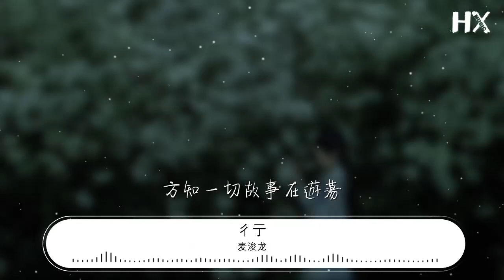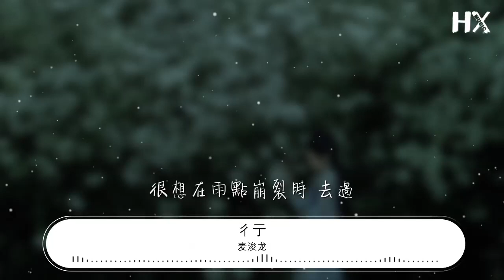麥浚龍 - 彳亍『可否跟我沿着甚麼邊走邊看藏着甚麼』【動態歌詞Lyrics】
彳亍

00:00  作詞 : 周耀輝
00:01  作曲 : 馮穎琪
00:03 編曲：Jerald

00:17 風和風之間隔了風波 無數風波
00:25 如你信我 換過絲的衣着行入每顆心臟
00:32 天和天之間隔了天荒 地老天荒
00:39 踏出啞的感覺 行入幾多個軀殼

00:49 若你說東風破甚麼 西天降甚麼
00:57 只想一覺瞓天光
01:03 若你說已到了天堂 太快樂
01:12 神遇到 佛碰到 但我希望碰到我

01:22 很想抱月光 很想鑽漩渦
01:30 可否跟我沿着甚麼邊走邊看藏着甚麼
01:34 方知一切故事在遊蕩
01:37 很想到無邊搜索 然後與歲月摔角
01:44 爲了知生存過不生存過
01:48 很想在桂花飄下時 去過 看過

02:06 山和海之間永遠蒼蒼 雲雨蒼蒼
02:14 如你信我 望向瘋的孔雀行入赤色的浪
02:22 身和心之間永遠剛剛 眉眼剛剛
02:29 認識新的乾涸 行入浮泥仍在喝

02:39 很想唱驪歌 很想探洪荒
02:48 可否跟我沿着甚麼邊走邊看藏着甚麼
02:51 方知一切故事在遊蕩
02:54 很想到無邊搜索 然後與歲月摔角
03:01 善惡多 生命更多 味更多 道更多 路更多

03:08 經書向前翻 薪火向上燒
03:16 初生的我緩慢站起彳亍走向十方
03:22 在我的無邊搜索 然後與歲月摔角
03:31 爲了知生存過不生存過
03:35 很想在雨點崩裂時 去過
03:45 聽過 華麗與沮喪